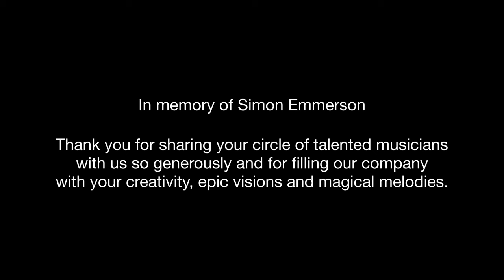Music & LUSH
Discover the unique and important role of music for Lush. Delve deep into the inspiration behind some of our products, our work with Artists and the making of our bespoke Spa music.

In memory of the late Simon Emmerson, musician, band leader and Music Director at Lush.

At Lush, we believe in leaving the world Lusher than we found it.

That’s why we’re on a mission to create effective products from fresh, organic fruits and vegetables, fight against animal testing, and combat over-packaging by developing products that can be sold ‘naked’ (packaging-free).